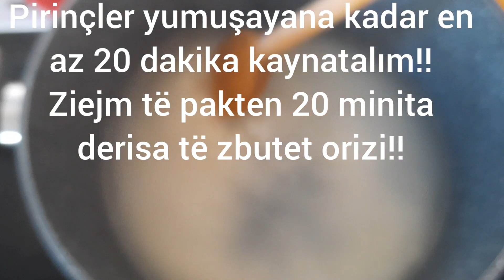Doğal ev yapımı anne sütlacı!!Receta orgjinale për tomel oriz!!